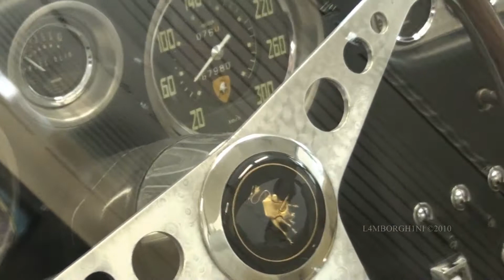Lamborghini 350GT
This is a rare Lamborghini 350GT, this car was built from 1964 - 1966, and they only made 135. it has an all aluminium alloy V12 engine with a 5speed manual transmission. This car could do 0-60MPH in 6.8 seconds.